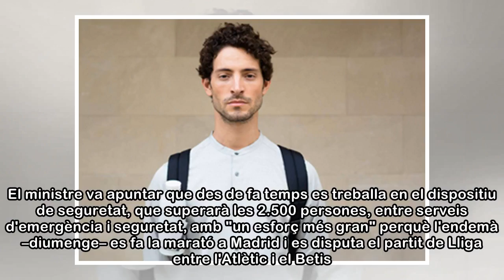Sectors independentistes fan una crida a anar de groc a la final de la Copa del Rei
Barcelona 18 ABR 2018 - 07:56 EDT Llotja d'autoritats a la final de la Copa 2015. Cordon Press Una iniciativa de seguidors i socis del Barça fa una crida als assistents a la final de la Copa del Rei a...